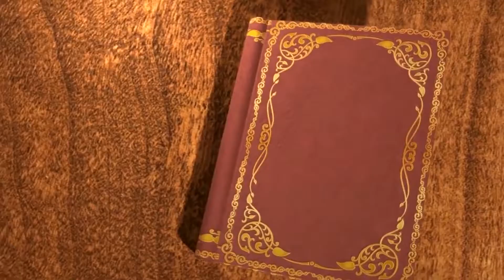Andrew & Annet - Wedding Announcement ( Top Wedding SA )